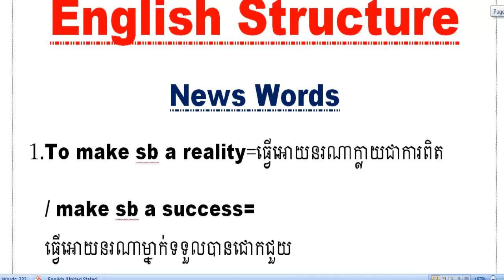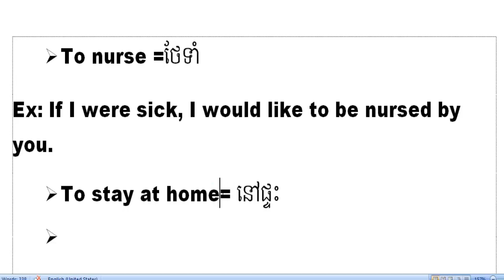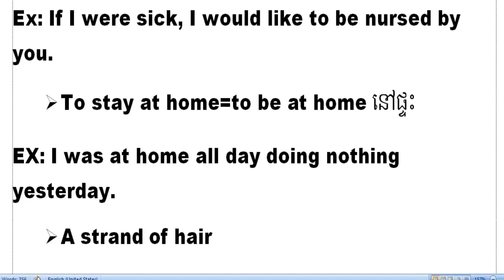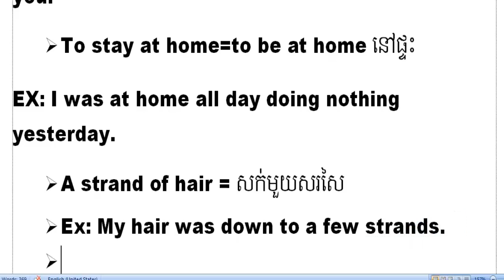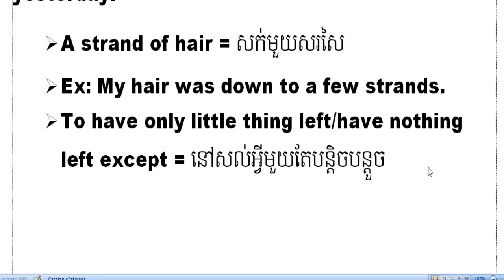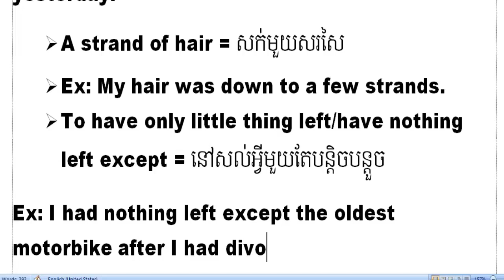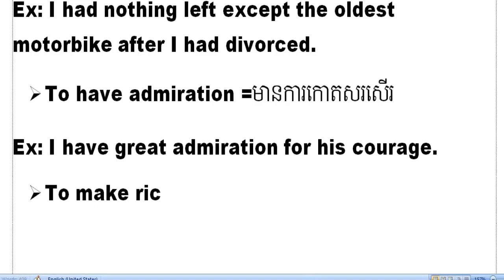រៀនពាក្យភាសាអង់គ្លេស ~English Structure | Lesson 42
 To stay at home=to be at home នៅផ្ទះ
EX: I was at home all day doing nothing yesterday.
 A strand of hair = សក់មួយសរសៃ
 Ex: My hair was down to a few strands.
 To have only little thing left/have nothing left except = នៅសល់អ្វីមួយតែបន្តិចបន្តួច
Ex: I had nothing left except the oldest motorbike after I had divorced.
 To have admiration =មានការកោតសរសើរ
Ex: I have great admiration for his courage.
 To make rice-cake (v)= វេចនំ